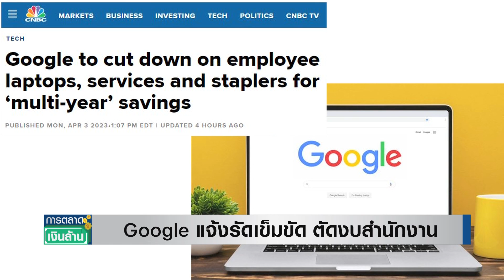"Google" แจ้งรัดเข็มขัด ตัดงบสำนักงาน | การตลาดเงินล้าน | 05-04-66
กูเกิล ปรับลดสวัสดิการพนักงาน ลดที่เย็บกระดาษ เทปกาว คลาสฟิตเนส หวังลดต้นทุน